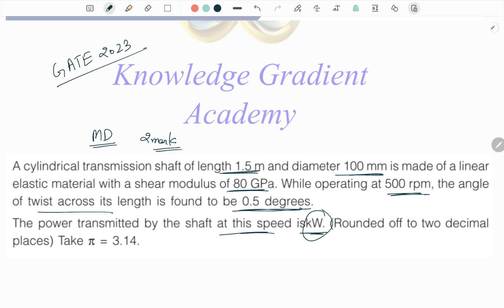GATE 2023 - SOM – Cylindrical shaft power transmission problem | Sachin Yadav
Welcome to Knowledge Gradient Academy!

At Knowledge Gradient Academy, we are committed to providing you with a strong foundation and comprehensive understanding of the fundamental concepts required for the GATE, ESE, ISRO and other exams. With our experience and expertise gained from our IIT background, we aim to empower students like you to excel in these prestigious examinations.